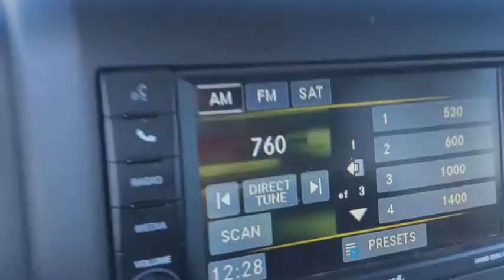2017 Jeep Wrangler Akron, Medina, Cuyahoga Falls, Barberton, Summit County, OH 1P420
Used 2017 Jeep Wrangler available in Akron, Ohio at Montrose Ford Fairlawn. Servicing the Medina, Cuyahoga Falls, Barberton, Summit County, OH area.

Clean CARFAX. 17 x 7.5 Aluminum Wheels Auto-Dimming Mirror w/Reading Lamp Chrome/Leather Wrapped Shift Knob Connectivity Group Deep Tint Sunscreen Windows Front 1-Touch Down Power Windows Leather Wrapped Steering Wheel Power Convenience Group Power Heated Mirrors Power Locks Quick Order Package 24S Radio: 430 Remote Keyless Entry Remote USB Port Security Alarm Tire Pressure Monitoring Display Uconnect Voice Command w/Bluetooth Vehicle Information Center.brbrbrAwards:br  * 2017 KBB.com 10 Most Awarded Brands